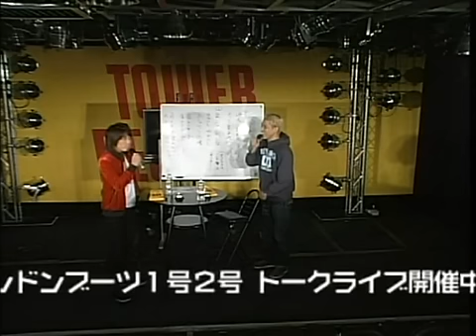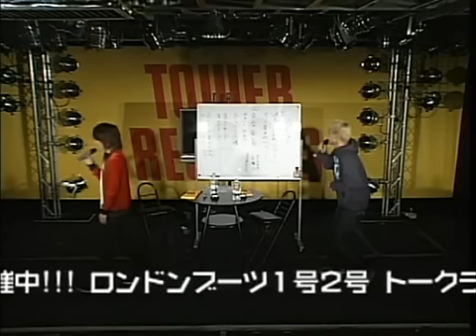ロンドンブーツ１号２号トークライブ開催中!!!